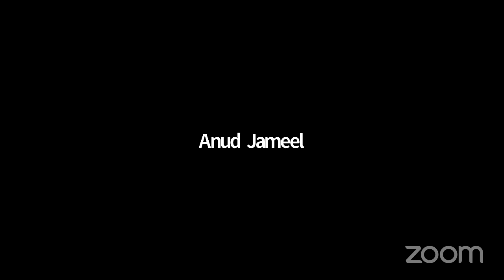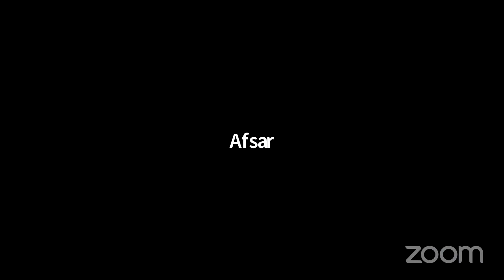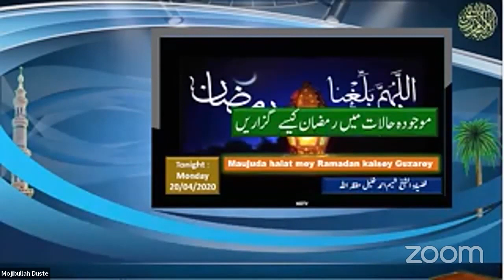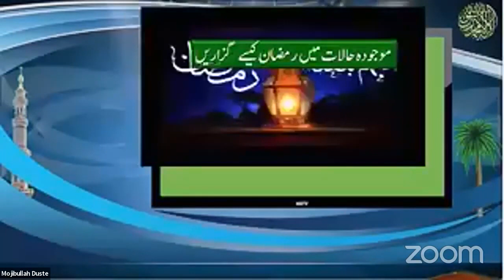Special lecture -Maujuda Haalaat mey Ramadan kaisey guzarey -by Shaikh Shamim Ahmed - Doha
Special lecture -by Shaikh Shamim Ahmed Maujuda Haalaat mey Ramadan kaisey guzarey How to observe Ramadan in current situations- 20/04/2020